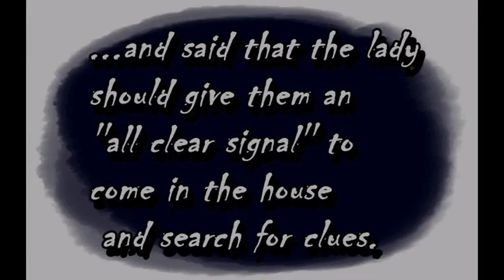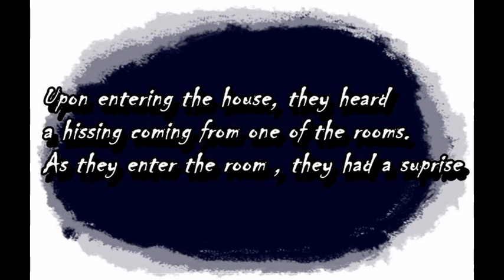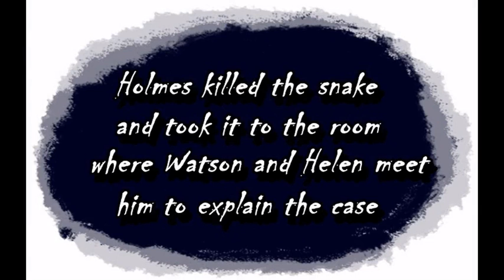Sherlock Holmes-The Speckled Band (School Work)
Another video showing the work me and my friends done for the school.
The Book´s full name is Sherlock Holmes-The Speckeld Band and other stories .